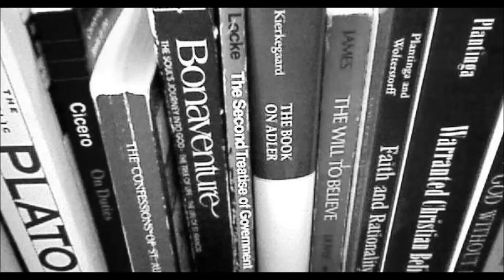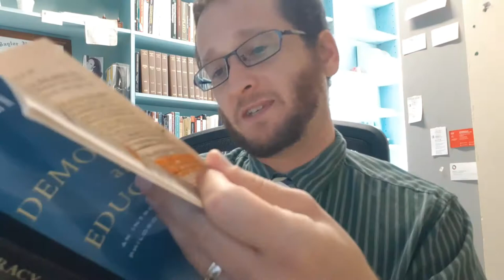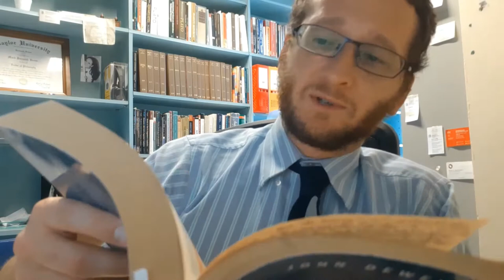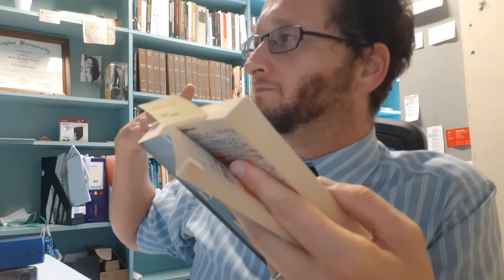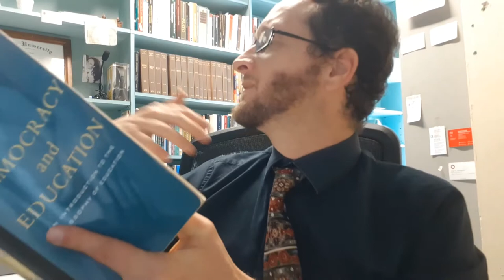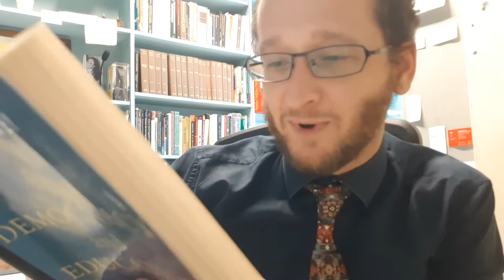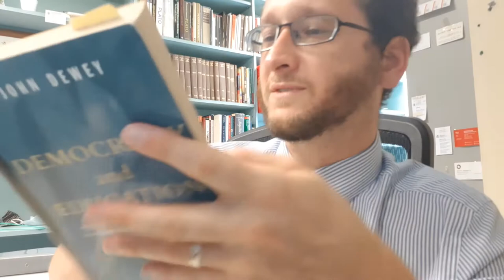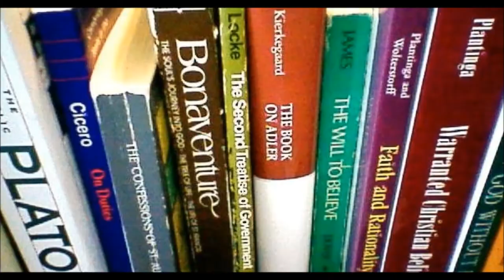Dewey's Democracy and Education: Longer Video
A compilation of seven videos introducing Democracy and Education by American Pragmatist philosopher John Dewey.